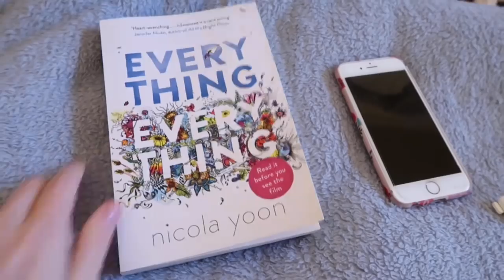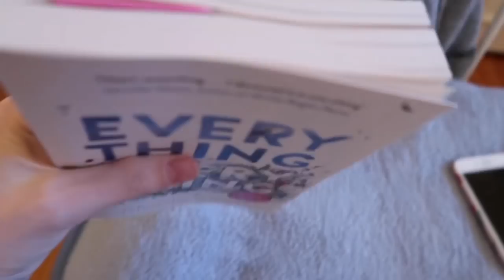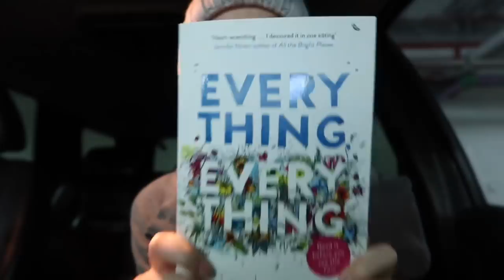SCANS, SCANS AND SCANS!! Day in the Life Vlog.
Hey guys! I know you all like to see what a day in the life of a cancer patient is so I thought I would bring you all along to my scans. I will do an update of my results this weekend, so look out for that, but if you cant wait, I made an Instagram post about it a few days ago. My username is just below. Love you all xxx

Geelong West, Vic, Aus 3218

HOPE YOU ENJOYED XXO
Thanks xoxoxo
My Links ♡
Snapchat: soph.galll (Yes its 3 L's thats not an error haha)
About Me!!
Name: Sophia Gall
Editting Software: IMovie
Camera: Canon EOS 750D
Where I Live: Australia
LOVE SOPHIA Xx